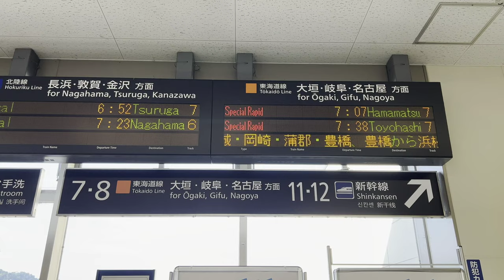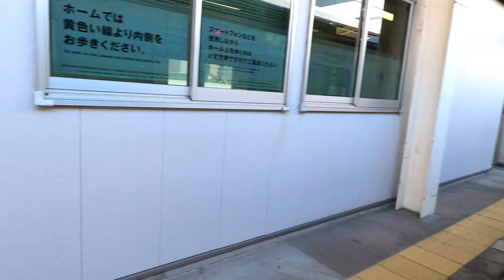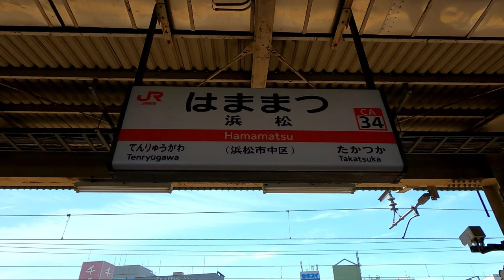[前面展望]JR東海 東海道本線 特別快速 米原→浜松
動画の解説

米原からの特別快速は土日ダイヤ限定で日に5本あるが、浜松まで運転するのは早朝7時7分の1本のみ。なお、平日は特別快速自体設定が無く、快速と新快速はいずれも豊橋までの運転。収録難易度は高いと言える。

車両は313系、前4両Y5編成+後4両Y15編成
(クモハ313-5・サハ313-5・モハ313-5・クハ312-11・クモハ313-15・サハ313-15・モハ313-15・クハ312-21)にて収録。
早朝でやや逆光・白飛び気味、車両のどこかに不具合あるみたいでカタカタと異音がします。ご了承下さい。

停車駅

米原・醒ヶ井・近江長岡・柏原・関ヶ原・垂井・大垣・穂積・西岐阜・岐阜・尾張一宮・名古屋・金山・刈谷・安城・岡崎・蒲郡・豊橋・二川・新所原・鷲津・新居浜・弁天島・舞坂・高塚・浜松

動画の見所

0:00〜1:36、米原駅、行先表示、入線シーンなど。不要ならカットせよ。

3:27〜5:03、米原駅発車直後、ポイントを切り替え新幹線に近い側の線路へ。ゆっくり坂を上り、右にカーブしながら北陸本線を跨いでゆく。

5:17〜5:27、東海道本線下り線と合流する。

7:50〜8:36、醒ヶ井駅に停車。

11:40〜12:33、近江長岡駅に停車。

16:15〜17:22、柏原駅に停車。

23:00〜23:52、関ヶ原駅に停車。

24:22〜25:15、関ヶ原駅発車直後、画面右側の線は坂を上り、本線と立体交差する。これは東海道本線の新垂井線で、垂井駅を経由する方が「本線」、経由しない方は「支線」扱いとなる。

27:45〜28:42、垂井駅に停車。ホンマにタルいわ。

31:55〜32:25、東海道本線上り線は坂を上り、画面左側から合流する新垂井線を跨ぐ。南荒尾信号場経て東海道本線に合流する。

33:00〜34:48、杭瀬川を渡り大垣駅へ。道中、画面右側と左側に見えるのは大垣車両区。駅からかなり離れた構造で、400両程度在席。
ホーム左側に停車する青い電車は樽見鉄道。

35:55〜37:45、発車直後、暫くは東海道本線と樽見鉄道が並走する区間。

38:06〜38:22、揖斐川と揖斐川橋梁。

40:00〜40:50、穂積駅に停車。

42:15〜42:40、長良川と長良川橋梁。

42:42〜43:25、JR貨物東海支社岐阜貨物ターミナル駅。

43:30〜44:13、西岐阜駅に停車。

45:27、この辺から高架に。

46:45〜47:38、岐阜駅に停車。

51:54〜52:22、木曽川と木曽川橋梁。

53:14〜53:42、木曽川駅を通過。画面左側には回送停車中のしらさぎさん。

54:23〜54:30、特急ひだ1号。
54:30〜画面右側から名古屋鉄道さん。どうやら電車バトルやりたいらしいので、軽くひねってやる事に。バ…バカな、名鉄ごときをちぎれないだと？

56:00〜56:54、尾張一宮駅に停車。

58:33〜58:43、特急しらさぎ1号…と仮定すると時間帯が微妙に合わない。回送かも。

59:21〜1:00:00、高架を下り地上へ。画面左側に貨物線路1本追加される。
1:00:00〜1:00:28、画面右側にさらに貨物線路1本追加。暫くは4線になるが、右側貨物線は坂を上り左側にカーブ、東海道本線を跨いで左側貨物線と並ぶ。

1:00:50〜1:02:18、稲沢駅を通過、からの愛知機関区を通過。おじさん達は今でも稲沢機関区と呼ぶらしい。

1:02:48〜1:03:03、清須駅を通過。リモート会議すらなかった。

1:03:03〜1:03:49、暫くすると画面右側に東海道新幹線、画面左側2線は貨物線だが、途中で明後日の方に行ってしまう。

1:03:58〜1:04:17、左側貨物線1本が東海道本線を跨ぎ画面右側へ。残り1本も1:04:13で本線合流。

1:04:37〜1:04:52、画面左側からJR城北線が出現。東海道本線を跨ぎ画面右側へ。

1:04:52〜1:05:24、枇杷島駅を通過。

1:05:50〜1:08:55、庄内川を渡り名古屋まで。道中、1:06:20〜画面左側から名鉄さんも合流。

1:12:42〜1:12:57、尾頭橋駅を通過。

1:13:15〜1:14:17、金山駅に停車。東海地方で最初のホームドア設置駅。すぐ隣に名鉄の金山駅。

1:16:16〜1:16:40、熱田駅を通過。

1:16:40〜1:17:10、画面左側の名鉄常滑線がJRを跨いで画面右側に、名古屋本線は左側に大きくカーブして視界から消える。

1:18:43〜1:19:10、笠寺駅を通過。

1:20:35〜1:20:58、大高駅を通過。画面右側に注目。大高駅〜南大高駅間は妙に土地が余ってる様に見える。余裕で待避線1本は増設可能だが…

1:21:45〜1:22:05、南大高駅を通過。

1:23:30〜1:24:04、共和駅を通過。

1:25:05〜1:25:25、サッポロ一番！塩ラーメンはサッポロ一番が一番うまいねん。

1:26:05〜1:26:26、大府駅を通過。

1:26:55〜当該列車とその反対側の通過線は東海道本線。それを跨ぐ謎の線路は東武知多クリーンセンターに連絡。

1:27:30〜1:27:45、境川と逢妻川。

1:27:50〜1:28:05、逢妻駅を通過。

1:28:50〜1:29:40、刈谷駅に停車。
1:31:23〜1:31:30、名鉄三河線。

1:32:00〜1:32:20、野田新町駅を通過。

1:32:52〜1:33:11、東刈谷駅を通過。EF-210とすれ違い。

1:33:41〜1:33:50、東海道新幹線高架。
1:33:50〜1:34:03、三河安城駅を通過。

1:34:57〜1:35:54、安城駅に停車。

1:39:10〜1:39:25、西岡崎駅を通過

1:40:36〜1:41:00、矢作川を通過。

1:41:17〜1:42:50、大きく右にカーブ、画面左側から愛知環状鉄道線が追加され、そのまま岡崎へ。

1:46:00〜1:46:16、相見駅を通過。

1:47:30〜1:47:57、幸田駅を通過。

1:48:08〜1:48:25、本日2回目EF210。東海道本線米原以東は貨物とすれ違いが少ない印象。

1:49:10〜1:49:26、三ヶ根駅を通過。

1:50:45〜1:51:00、三河塩津駅を通過。画面右側は名鉄蒲郡線。この駅、JRと名鉄が完全にくっついてるが、何故か名鉄側の駅名は『蒲郡競艇場前』駅に。

1:52:05〜1:52:50、蒲郡駅に停車。

1:54:54〜1:55:20、三河三谷駅を通過。

1:56:55〜1:57:12、三河大塚駅を通過。

1:58:35〜1:58:58、愛知御津駅を通過。

2:00:35〜2:01:11、西小坂井駅を通過。本日3回目のEF210すれ違い。

2:01:34〜2:01:56、画面左側からJR飯田線と合流。暫くすると豊川放水路とポニーワーレントラス構造の豊川放水路橋梁。全国的にも珍しい3線合造トラス橋で、JR東海道本線、飯田線、名鉄名古屋本線が共同使用している。1963年完成。

2:02:24〜2:02:33、画面左側、あまりにも小さすぎて見落としやすい下地駅。名鉄名古屋本線が間に挟まってる関係で、飯田線の車両しか停まれない。

2:02:47〜2:03:04、画面左側、やはり飯田線専用駅の船町駅を通過。

2:03:48〜2:05:03、豊橋駅に停車。米原〜豊橋換算で152.3km、流石に運転士交代。お疲れ様でした。⑦ホームは伊那路さんF1編成+F5編成。

2:13:33〜2:14:20、二川駅に停車。

2:16:40〜2:16:55、EF65さんとすれ違い。相変わらずシブいね。

2:17:42〜2:18:22、新所原駅に停車。天竜浜名湖鉄道とJRの駅。ここで静岡県に入るが、正確な県境はこの辺→2:17:48

2:22:22〜2:23:19、鷲津駅に停車。

2:24:36〜2:24:40、君を見ると静岡県に来た！って気分になる(乗らないけど)

2:26:20〜2:27:15、新居町駅に停車。

2:28:48〜2:28:53、謎の村雨城。

2:28:53〜2:29:15、新居町〜弁天島間、浜名湖を跨ぐシーンは特にお気に入り。

2:29:39〜2:30:30、弁天島駅に停車。

2:32:45〜2:33:30、舞阪駅に停車。

2:37:10〜2:37:58、高塚駅に停車。

2:39:35〜2:41:14〜2:45:17、広大な敷地の貨物専用線と西浜松駅〜終点の浜松停車まで。当該列車は浜松到着後、折り返し普通豊橋行きとなる。

おまけ。サムネイル画像を刮目せよ。千佳ちゃんをこっそり追いかけてきたみっちゃんが潜んでます。分かるかな？